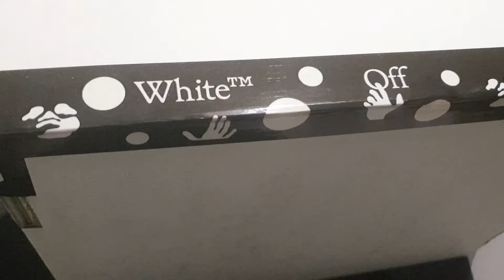OFF WHITE SLIPPERS UNBOXING!!!!